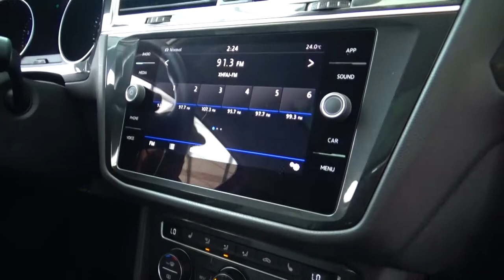Volkswagen / Tiguan / 2018 - 2163